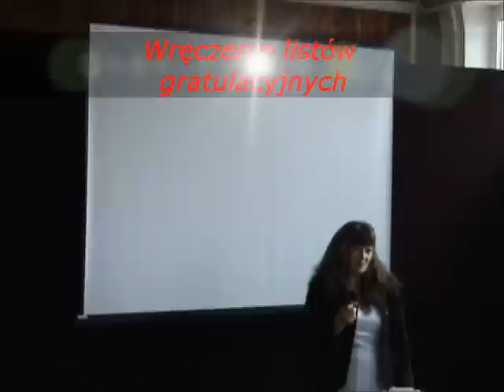Jubileusz sześćdziesięciolecia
Fragment uroczystości jubileuszowej z okazji sześćdziesięciolecia Biblioteki Pedagogicznej w Piotrkowie Trybunalskim, która odbyła się 17 lutego 2011 roku. Przemówienie dyrektor Wiesławy Olczykowskiej oraz wręczenie listów gratulacyjnych emerytowanym pracownikom oraz wyróżniającym się nauczycielom bibliotekarzom.